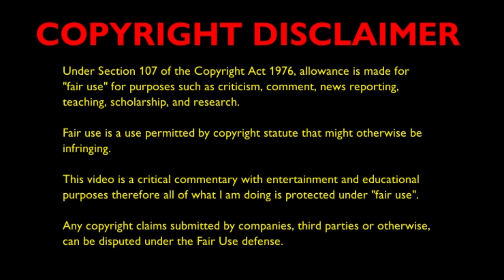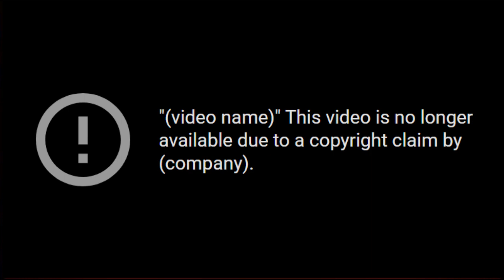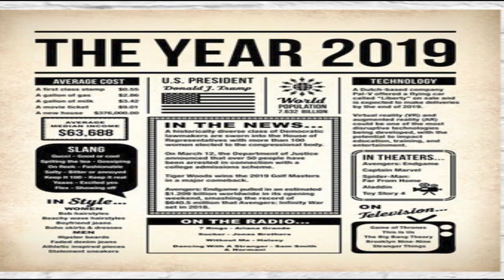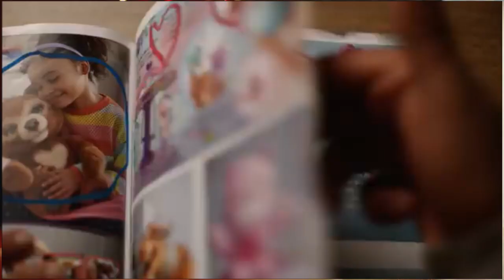Ident-ity Crisismas: A review of the 2019 Christmas idents BBC, ITV, C5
Here is my review on this years Christmas idents and what I think about them.

Material from websites courtesy of: TheIdentGallery; TV Whirl; TV Live
Material from Youtube courtesy of: Steve _G
; Bert Smith
Original material from: BBC Television
; BBC creative; Martin Lambie Nairn; Superunion
; ITV Plc
; ITV Creates
; Granada Television
; Channel 5
; Viacom
; Gretel
; Channel Four Television Corperation; 4Creative
; Sky UK ltd
; Toei animations
; Fox Kids
; Jetix
; Manga UK
; Saban Entertainment
; The Walt Disney Company
; Argos Ltd; The & Partnership London
; John Lewis and Partners
; Waitrose and Partners
; J Sainsbury plc
; Wieden and Kennedy
; Premier League